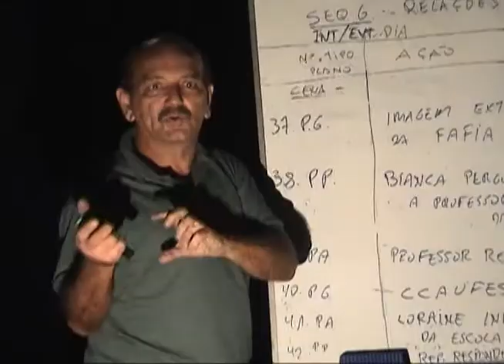Making off 2ª MoVA Caparaó - Mostra Capixaba de Audiovisual Ambiental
Making off 2ª MoVA Caparaó - Mostra Capixaba de Audiovisual Ambiental 2005